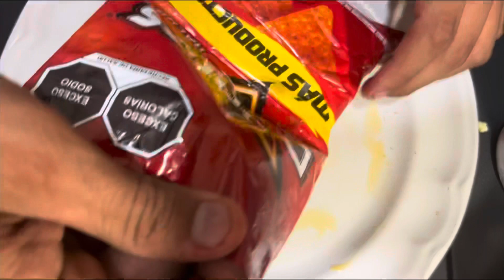Preparando Tamal viral de Internet 😱😱